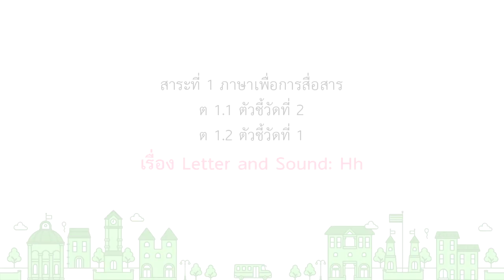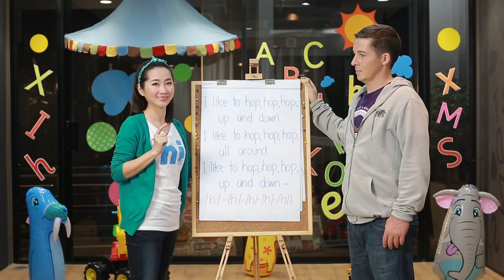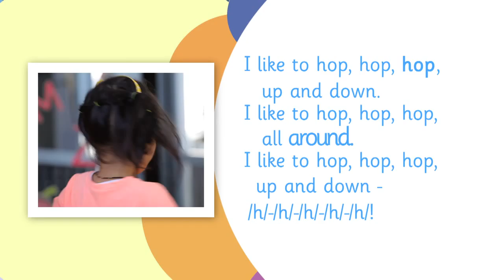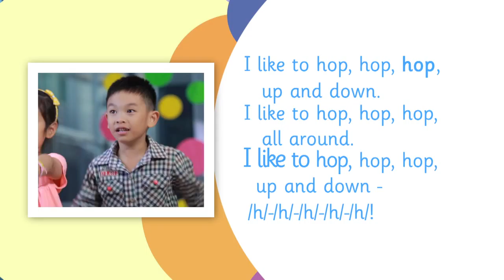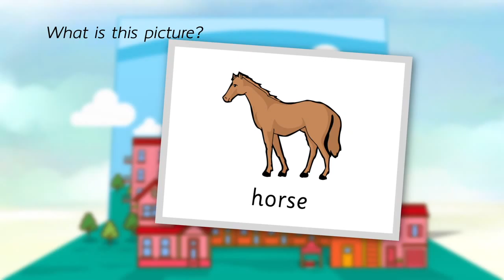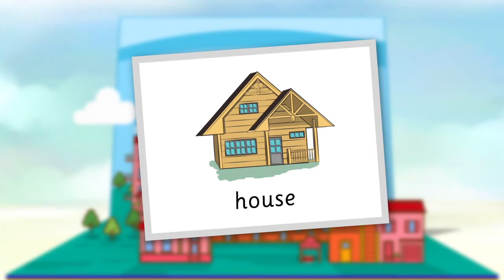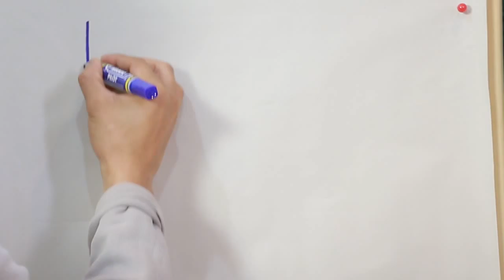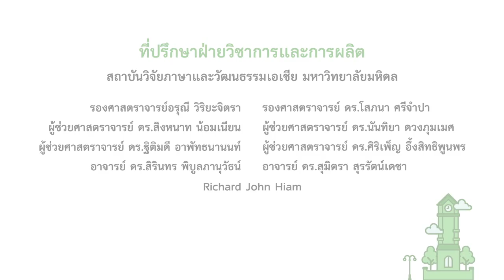eng Hour : Letter and sound: Hh [eng24]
รายการสอนภาษาอังกฤษสำหรับเด็กระดับประถมศึกษาตอนต้น ที่เน้นให้เด็ก ๆ สนุกสนานกับการเรียน โดยสอนให้เด็กรู้จักตัวอักษรภาษาอังกฤษและเสียงของตัวอักษรทั้ง 26 ตัว และเสียงสระ รวมทั้งสิ้น 42 เสียง โดยการใช้หลัก phonics ในรายการตอน Letter and sound: Hh เด็ก ๆ จะได้ รู้จักตัวอักษรตัวที่ 8 ของภาษาอังกฤษ รู้วิธีการเขียนตัว H ทั้งตัวใหญ่และตัวเล็ก รู้หลักการออก เสียงตัว H ได้เพิ่มพูนความรู้กับคำศัพท์ หัดร้องเพลงเพลงตัว H  ฟังนิทานเสียงอักษรสนุก ๆ   และหัดผสมเสียงสร้างคำ

เอกสารประกอบการจัดกิจกรรมการเรียนรู้